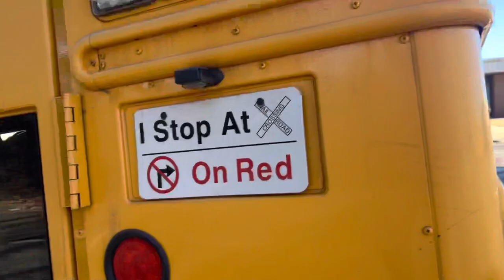Quick Review Of Bus 40 From Stokes County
2014 Thomas C2 Cummins Engine